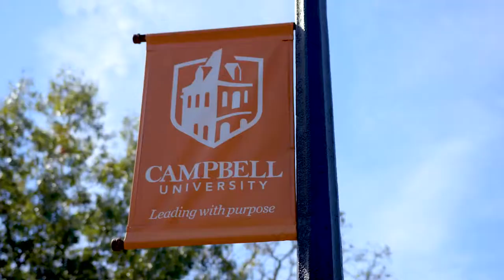PGA Golf Management at Campbell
Campbell University has one of only 17 PGA Golf Management programs accredited by the PGA of America.

The program prepares students to be leaders in the golf industry through hands-on learning that includes a 16-month co-op work experience. Students not only gain valuable real-world experience, they also enhance their teaching and playing skills while fostering a sense of community through the timeless game of golf.